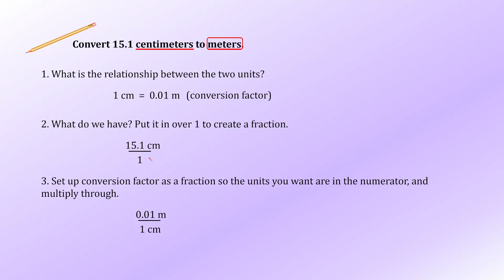Physical Science Video Lessons and Experiments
In the streaming video lessons for Exploring Creation with Physical Science, Sherri Seligson provides instruction on each module of the textbook, using visual animations and on-location video clips. Additionally, the videos include experiments, labs, and activities so parents and students can better understand how to complete the experiments and activities at home.